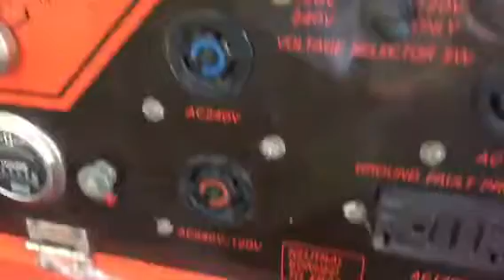Shipping Bob Crawford’s Kubota 6500 diesel